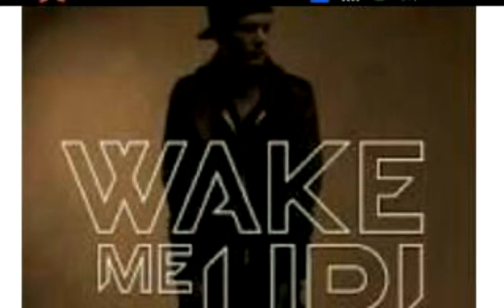wake me up avicii acoustic cover by david rocker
Wake me up acoustic cover by david rocker